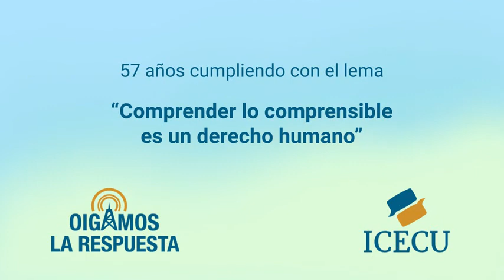OLR-18 de julio de 2022